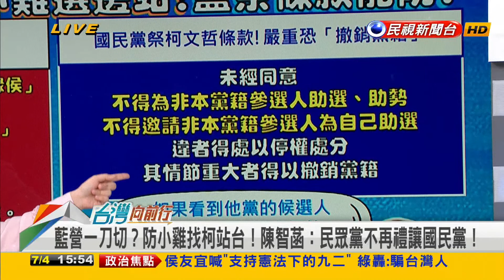2023.07.04【台灣向前行 Part7】國民黨祭柯文哲條款！小雞絕望？ 闢"藍綠避難通道"？柯組另類陸軍？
逼小雞二選一？闢"藍綠避難通道"？柯組另類陸軍？
藍白楚河漢界？白營左右戰局？藍小雞皮皮剉？綠營得利？
藍營喊話！四腳督保送賴？併購柯流局？郭動態受矚目！
藍營一刀切？防小雞找柯站台！陳智菡：民眾黨不再禮讓國民黨！

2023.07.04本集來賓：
民進黨發言人
民進黨新北市議員
國民黨台北市議員